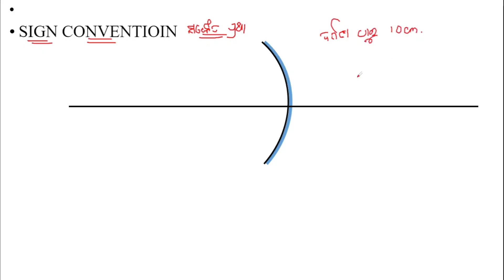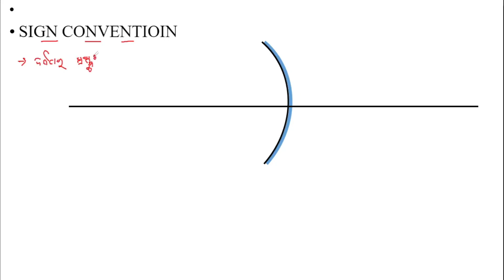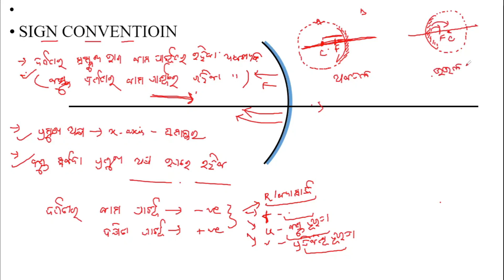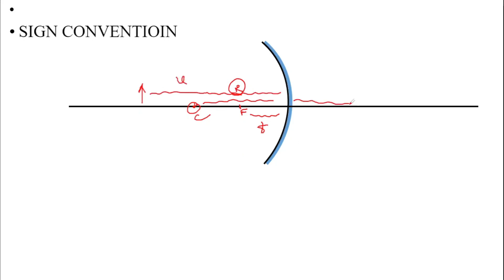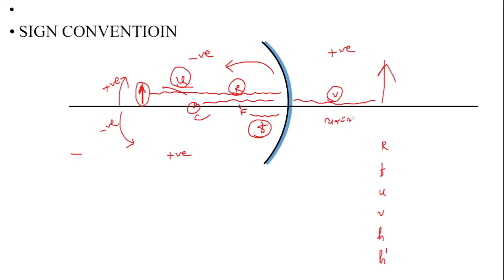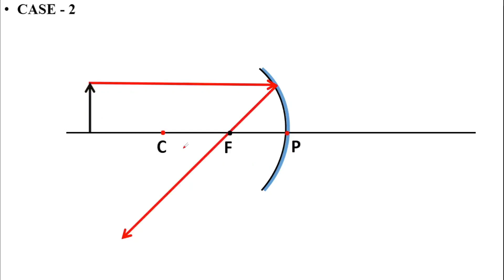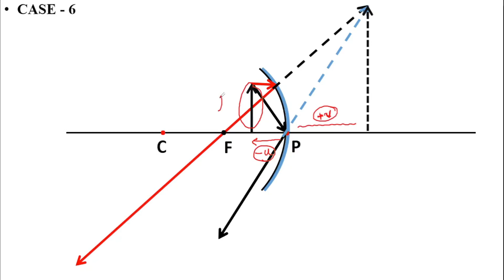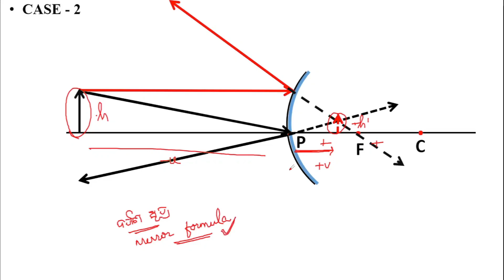sign convention (light reflection & refraction-5)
light, light reflection & refraction, class 10 physics, class 10 physical science, light class 10, light reflection and refraction class 10, sign convention, sign convention in spherical mirror, sign convention in mirror, 10boardexam , boardexam ,cbseclass10 ,cbse , light, lightreflection lightreflectionandrefractionclass10 lightreflectionandrefraction, @tapaspatra3154